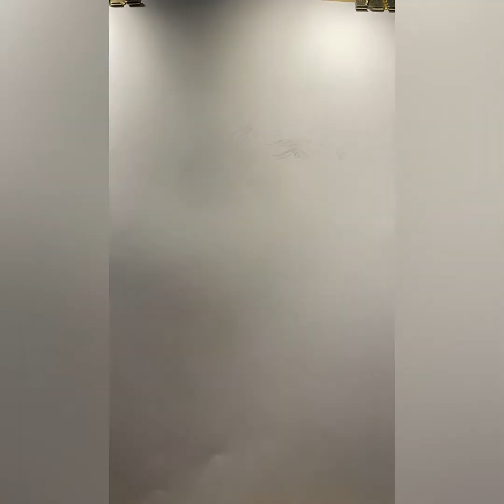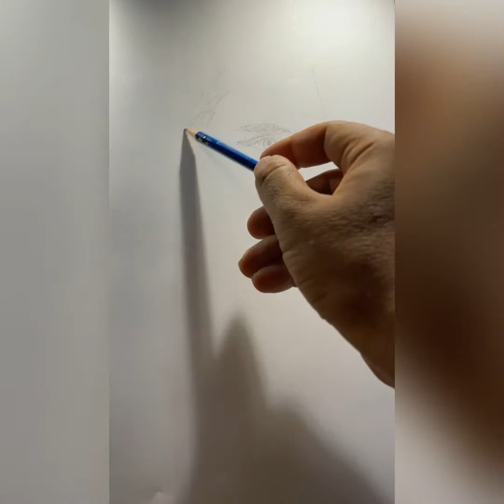🇬🇧ART BY EVANGELOS pencil sketch portrait drawing ✍🏼